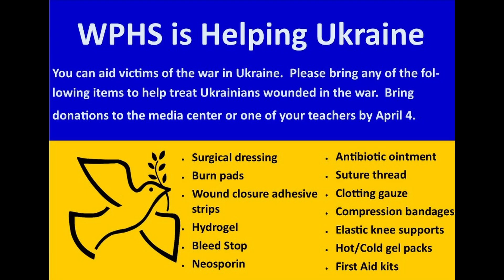Wildcat News 3/25/2022